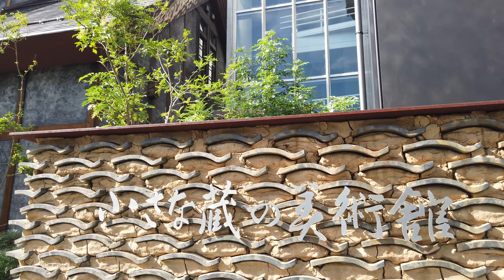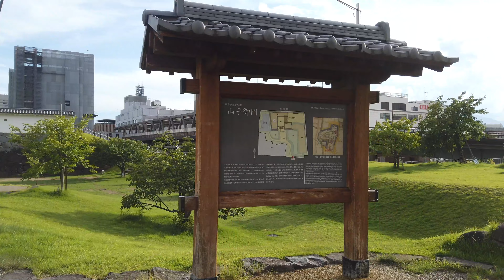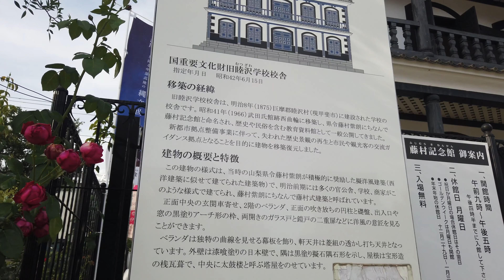#52【4K】Walking in Japan. Around Kofu Station. Continued.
I walked while it was very humid. . .
Yamanashi is about a two-hour drive from Tokyo, and has many orchards and delicious wine.

‹Featured video›

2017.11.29 東京・新宿御苑の紅葉と黄葉（Autumn leaves and yellow leaves of Shinjuku Gyoen in Tokyo ）